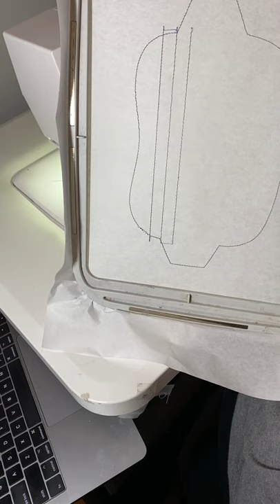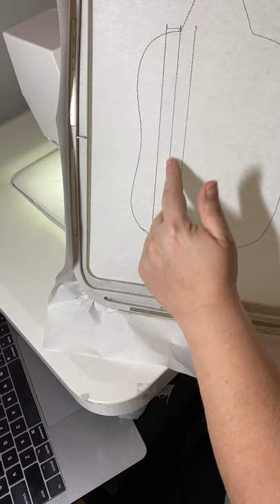Starfish Designs Embroidery brings you the Hip Hugger bag.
This is an adorable hip hugger (aka fanny pack) bag made entirely in the embroidery hoop, sans the closing of the lining. The video demonstrates the lined version but you will also have unlined file option. In that case, you will skip the lining steps and have one seam at the end.

I recommend using plastic clips for the traditional hip bag experience.